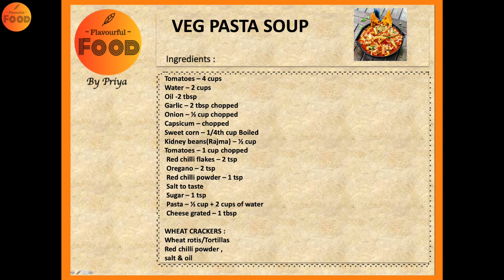Minestrone Soup Recipe | Italian Vegetable & Pasta Soup | One-pot Veg Soup | Flavourful Food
Enjoy this yummy recipe from my kitchen.

Minestrone Soup Recipe
Italian Vegetable & Pasta Soup

Tomatoes – 4 cups
Onion – ½ cup chopped Capsicum – chopped
Sweet corn – 1/4th cup Boiled Kidney beans(Rajma) – ½ cup
Tomatoes – 1 cup chopped
 Pasta – ½ cup + 2 cups of water
 Cheese grated – 1 tbsp

WHEAT CRACKERS :
Wheat rotis/Tortillas
Red chilli powder ,
salt & oil